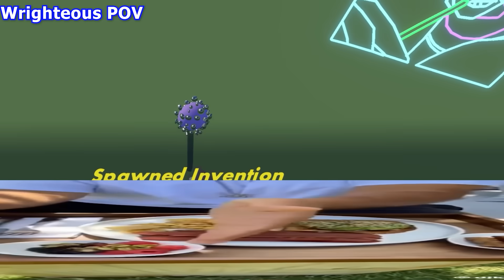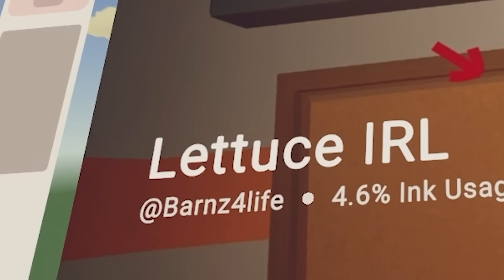We Found The FREAKIEST Inventions in Rec Room?!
A FIFTH INSTALLMENT OF WORST INVENTIONS!!! Lmk if you guys want more! Me and Wrighteous have a blast making these videos, so we'd love to make even more!!

Thank you to @Shark1fy for editing this video! so fire! real!!!

Slat
Mississauga RPO Churchill, ON, L5L 5W7

🥝 KIWI Design: All Your Oculus Quest 2 Accessories in One Place!

🤖 AUBIKA: Get BRAND NEW Rechargeable Controller Grips for Oculus Quest 2!
💸 NEVER BEFORE SEEN TECHNOLOGY!

Video filmed, produced and edited by me (Slat).

Rec Room is a VR (virtual reality) game available on steam, iOS, Xbox, android, apple, oculus quest 2 (meta quest 2), oculus quest 3 (meta quest 3), steam, steam vr, pico 4, playstation 5, and more.